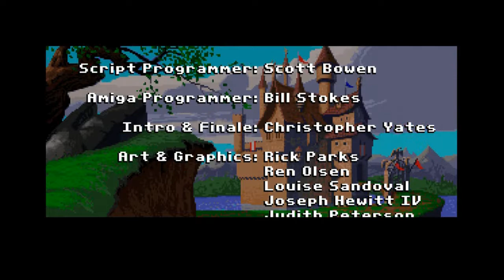HELLHOUSE LP| - LEGEND OF KYRANDIA #07 -KONEC- (1992) [DOS] [CZ] RETRO český Lets´play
Legenda o Kyrandii je pohádková adventura, je kouzelná nejen svým příběhem, ale také grafikou a příjemnou melodií. Kyrandie je království, kde se mísí překrásné přírodní scenerie s místními obyvateli. Všichni tu žijí pospolu a vše jen vzkvétá. Laskavý král William se svojí chotí Kateřinou vládnou pevnou ale spravedlivou rukou. Vše ale naruší bývalý bláznivý dvorní šašek Malcolm, který zavraždí královský pár a pomocí Kyragemu si začne podmaňovat postupně celou zemi Kyrandii.

Kyragem, který sloužil hlavně k obraně království, mu totiž dodává magickou sílu. Malcolm své bláznovství šíří a ničí okolní krásnou přírodu. Kyrandii už nezbývá moc času. Žije tu však hrstka lidí, kteří se sice ještě nevzdávají, ale beznaděj je postupem času utvrzuje v nepěkný konec království. Jedním z nich je hrdinný Kallak, který ve svém domě píše dopis na rozloučenou, protože tuší, že jeho konec se blíží. Zanechá po sobě očarovanou zprávu, adresovanou Brandonovi, svému vnukovi.

▲ Hra na databázi her ▲

▲ Moje Discord skupina Hellyho Kutloch ▲

▲ Profil na databázi her ▲